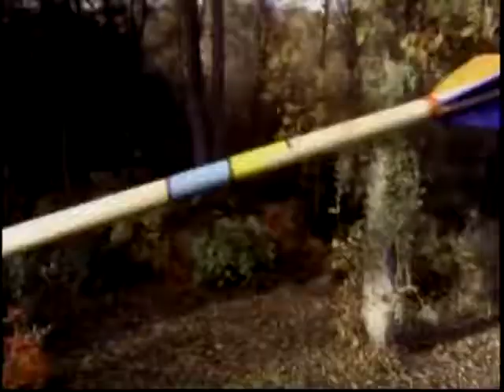Black Sabbath Sabbath Bloody Sabbath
Hard Rock